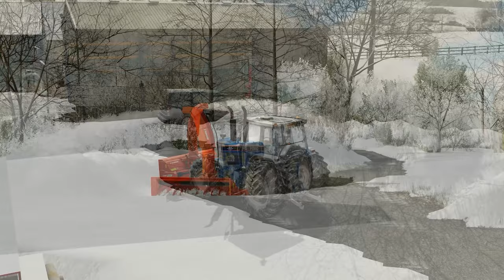There's No Business Like SNOW business - The Contractor - Episode 17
Well it decided to snow constantly through the night and I was met in the morning with over a foot of snow on the ground. This meant that there was no chance of doing any field work, but the cows still needed feeding, if we could get to them...

CHANNEL PARTNERS
I am an APEX Gaming PCs Partner, check out my range of official FarmSIm Guy Gaming PCs
I am an official GPORTALPartner. If you are looking for a Farming Simulator 22 server you can save 10% by using my partner
I am an official Giants Partner

Order the Year 2 Season Pass here (for PC and works with Giants and Steam versions of the game)